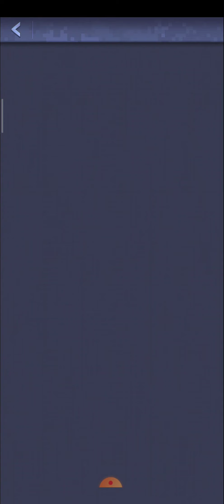ماهوا مركز أبحاث المؤثرات الخاصة Top War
السلام عليكم ورحمة الله وبركاتة اليوم شرحنا عن ماهوا مركز أبحاث المؤثرات الخاصة قد تقولو انهو لايصدق هل هذه توب وار مهكرة أو Top War مهكرة TopWar battle game مكرة لا لايو جد طريقة تحميل لعبة توب وار مهكرة أو رابط تحميل نسخة لعبة توب وار معطرة اذا سوف نتحدث عن طريقة ترقية المكونات في مركز أبحاث المؤثرات الخاصة ك شعاع الليزر أو الصواريخ أو البلازما اذا كيف نحصل على أدوات الترقية ك صناديق المكونات وماهية افظل المكونات طبعا افظل مكون هوا البلازما استخدموه مع القوات الجوية مع افظل بكليه للقوات الجوية ريكاردو وتيسوروا كيف نحصل على المكونات يمكنك الحصول على المكونات من المتجر في الجزيرة الغامظة أو انتظر حتا يأتي حدث الذخائر أو معركة الأوديوم أو معركة الخوادم المشتركة

رابط صفحتي الانستقرام